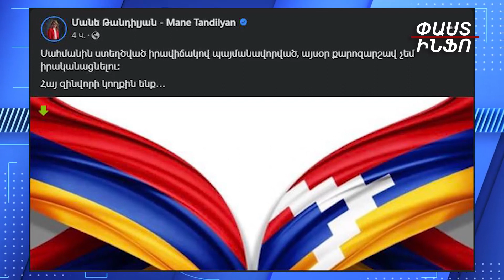Սահմանին լարված է. ո՞ր ուժերը հրաժարվեցին քարոզարշավից